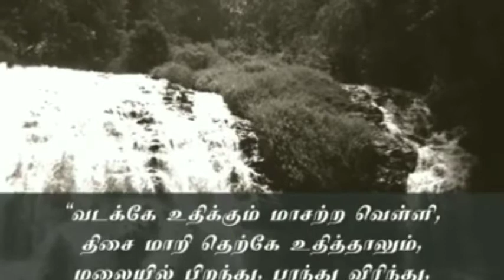Mettur dam today